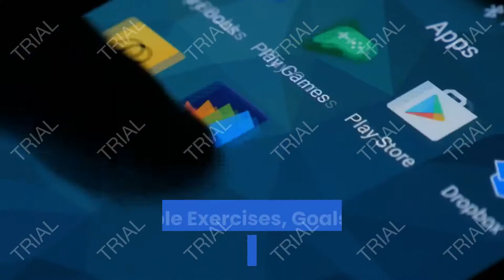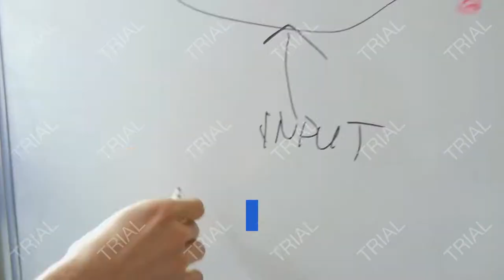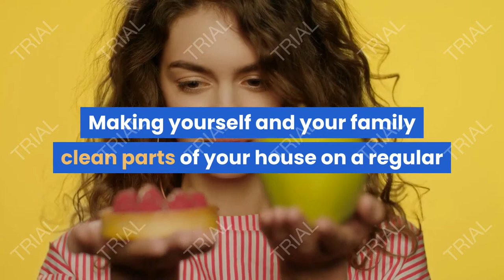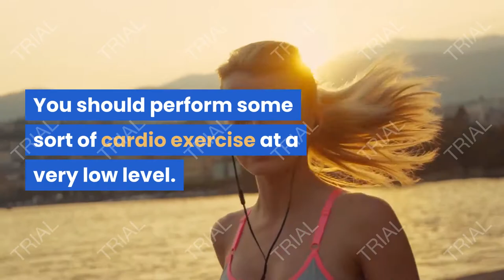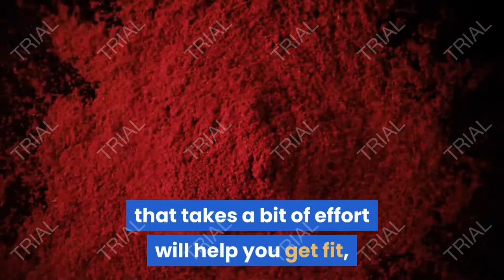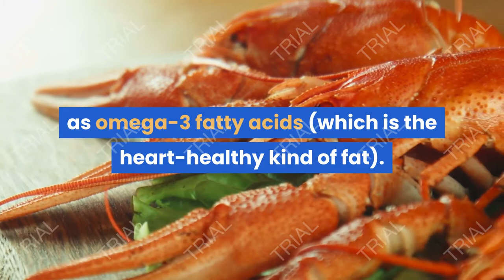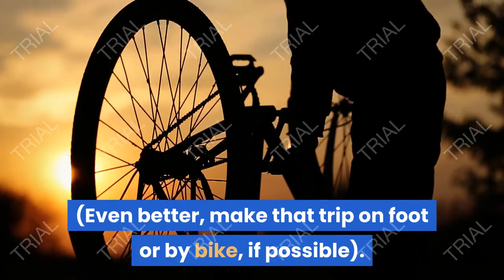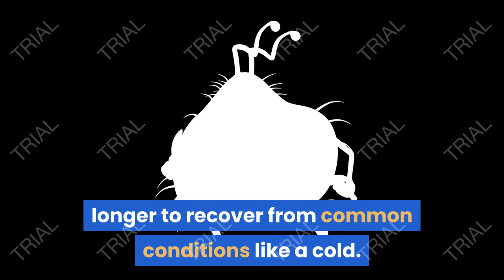How to get fit health and fit girls? Want To Immediately Get Fit Body?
How To Get Fit Body In 6 Days.

How to be a happy life?

how to always be in a good mood

How to Accelerate Weight Loss Naturally

7-Step Plan to Lose 10 Pounds in Just One Week

HOW TO Designing your own diet to lose weight

How to lose weight so fast four method

how to make a natural disinfectant from covid19